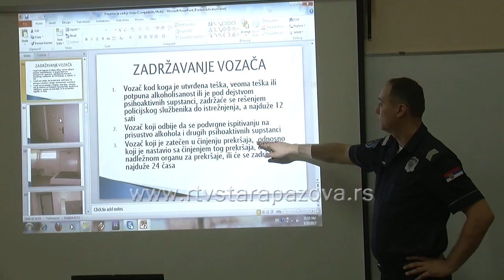Akcija Matura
Pripadnici policije održali su danas završno predavanje u staropazovačkim srednjim školama u okviru akcije “Matura”, na temu prevencija alkoholizma i narkomanije kod mladih, vršnjačkog nasilja i bezbednog učešća učenika u saobraćaju. Đacima su se obratili Dragan Vranješ, zamenik komandira Policijske ispostave Stara Pazova i Zoran Kravić, vođa saobraćajnog sektora u Policijskoj stanici Stara Pazova.